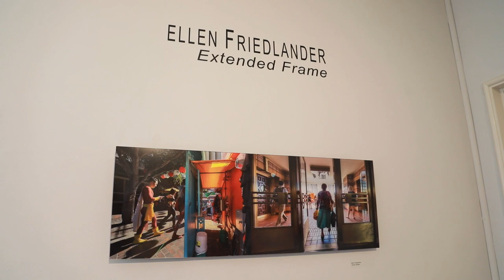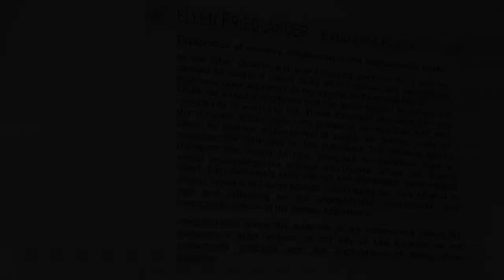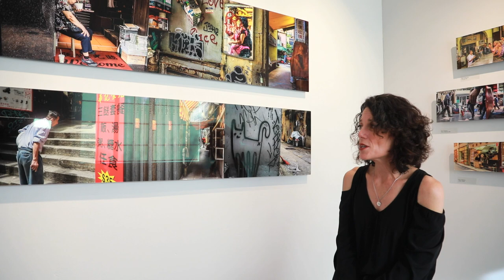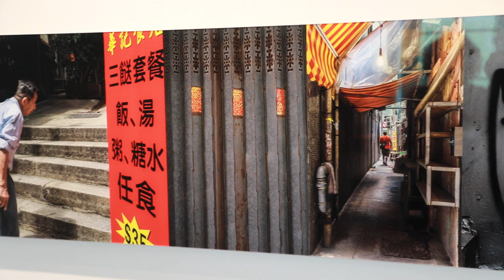ELLEN FRIEDLANDER : THE EXTENDED FRAME : A COLLECTION OF URBAN STORIES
A film by Eric Minh Swenson. (Film number one-thousand fourteen-hundred and nineteen in the series.)